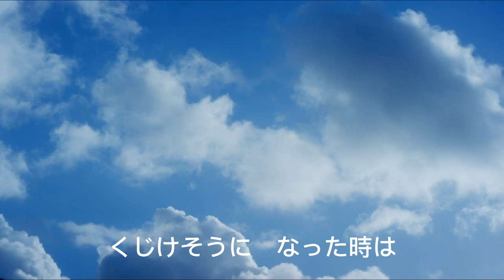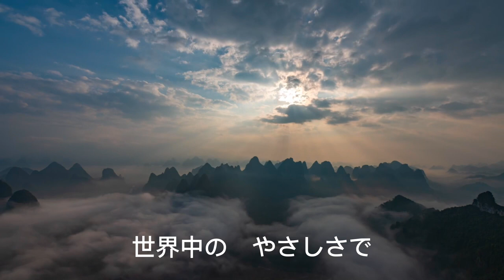ビリーブ believe フルート アルパ